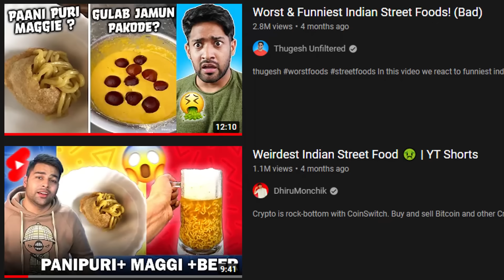These Indian Street Foods are THE WORST !! *maggie+vimal*